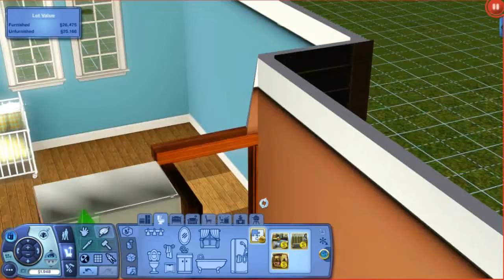Let's Play: The Sims 3 Legacy Challenge (Part 10) Possessed Toy